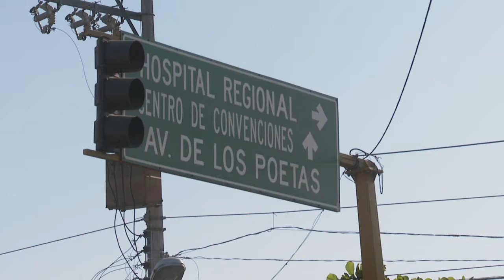Hacen caso omiso a a no perturbar el Estero El Salado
A pesar de los reiterados llamados a no tocar ni perturbar al Estero El Salado, continúa el uso de terrenos ubicados en la zona de amortiguamiento, como tiraderos de basura y escombro.